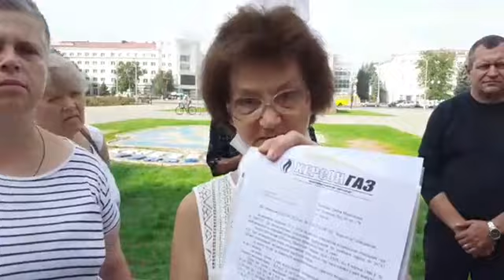Майдан тарифний Херсон 26.08.2021 Що прийняли та обговорювали громадяни України. Установча влада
Ведучий на майдані Олександр Базилєв.
Цікаво послухати, та зрозуміти ситуацію у державі.
Чого далі чекати простому народу.
Природні копалини належать вам, а хто їх використовує?

Народ не уснул, как многие думают. Тлеет огонь разума, и скоро вспыхнет.